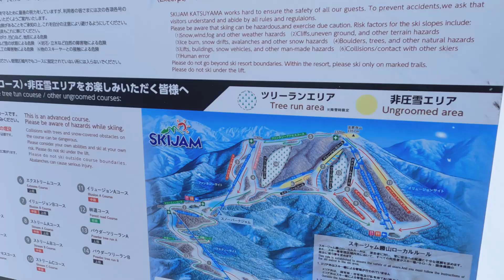日本を滑ろう: 西日本で楽しむツリーラン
Burtonライダーの中山悠也と『Backside Snowboarding Magazine』編集長の野上大介によるツリーランセッション。北海道や東北に負けず劣らず、西日本にも良い雪が降っています。

この冬、Burtonは各地で撮影されたリゾートムービーをはじめ、フォトコンテストや様々なプロモーションなど、バラエティ豊かなコンテンツを発信していきます。